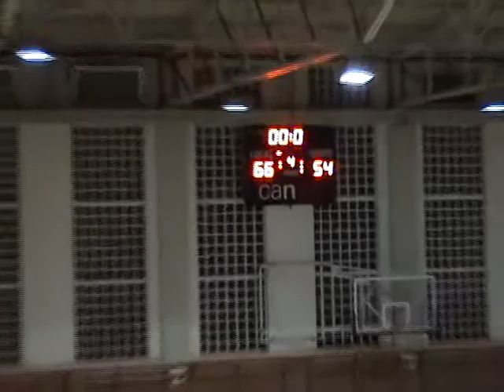FNB 17 11 2012 1Div Fem Ardoi Erroibide Irun